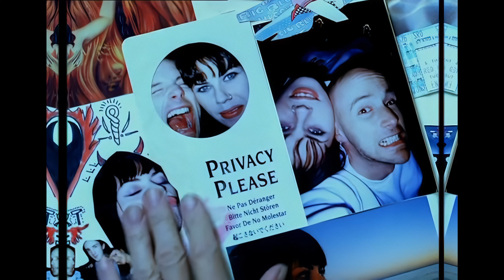Moby - 'Natural Blues' ft. Christina Ricci New 4k 2023